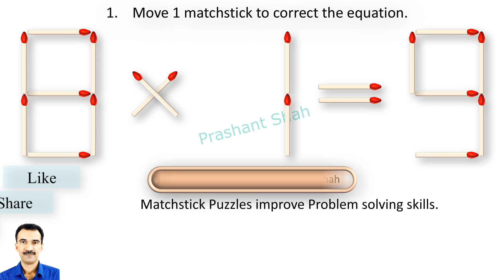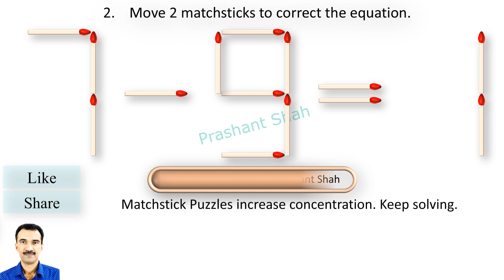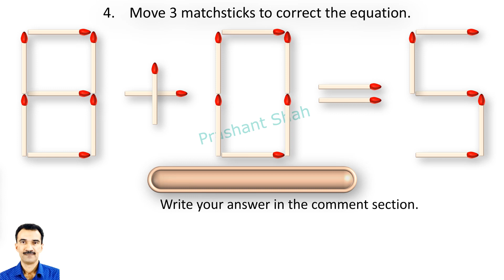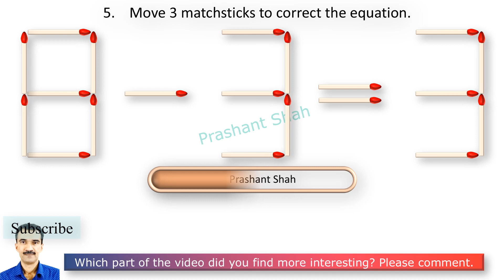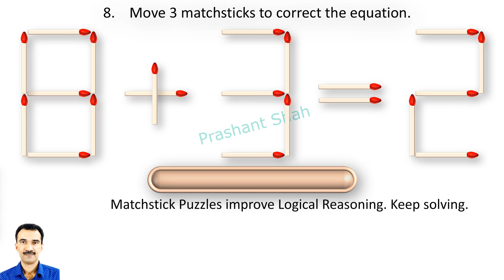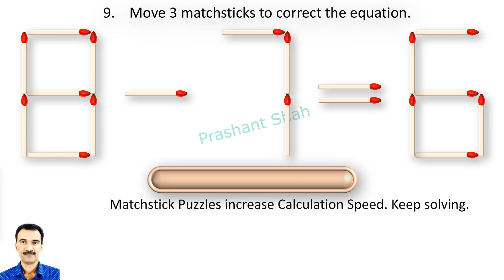Matchstick Puzzles 486